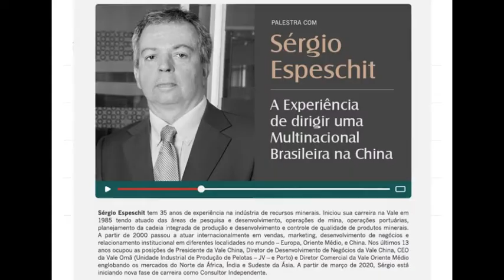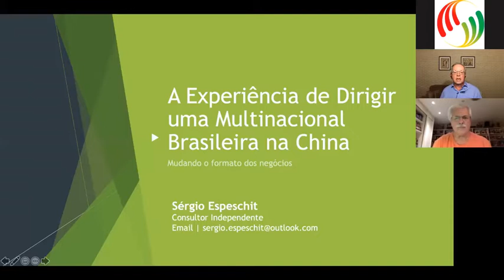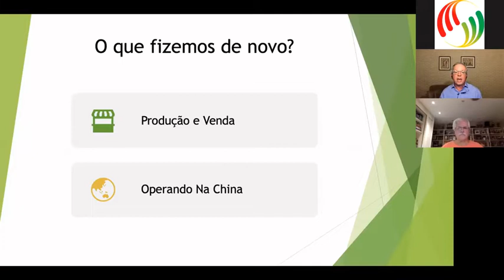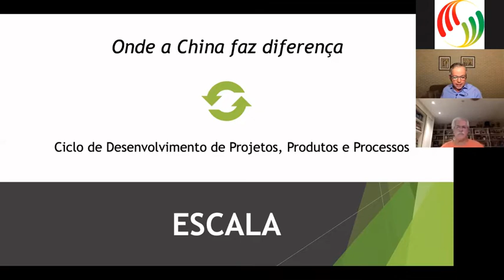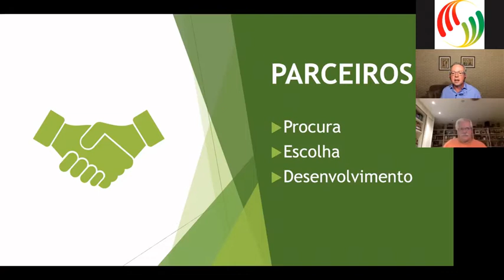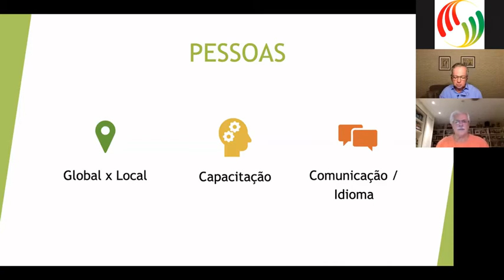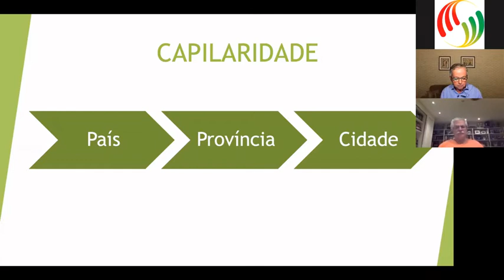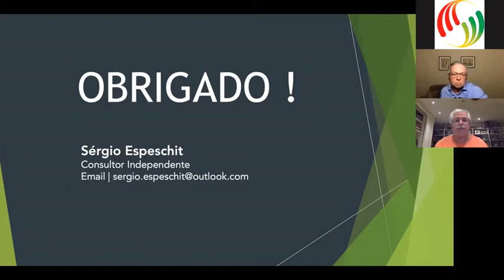CEBC Webinar | Sergio Espeschit | A Experiência de dirigir uma Multinacional Brasileira na China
Realizado no dia 30 de abril de 2020, a primeira edição do CEBC Webinar contou com a participação especial de Sérgio Espeschit, que abordou o tema "A expêriencia de dirigir uma multinacional brasileira na China". Com mais de 30 anos de experiência na indústria de recursos minerais, Espeschit ocupou, entre outros cargos, a posição de Presidente da Vale China. Essa edição contou ainda com os comentários do Embaixador Luiz Augusto de Castro Neves, Presidente do CEBC e ex-Embaixador do Brasil na China.